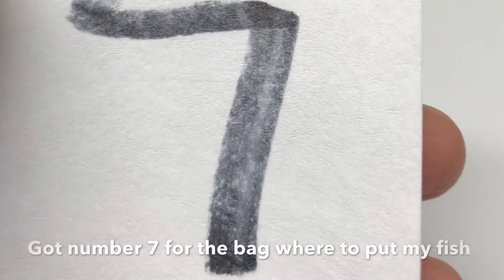ekzGlifestyle Fishing trip at Coronado Island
Fishing is part of our lifestyle. I’m new to fishing and I find it exciting and fun!